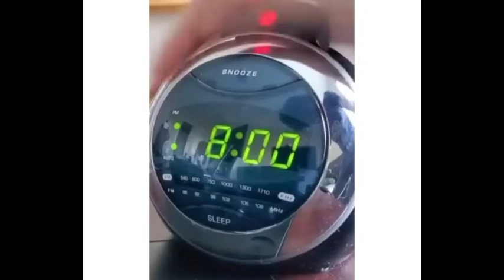every 2000s coming of age movie intro 🍿🎥